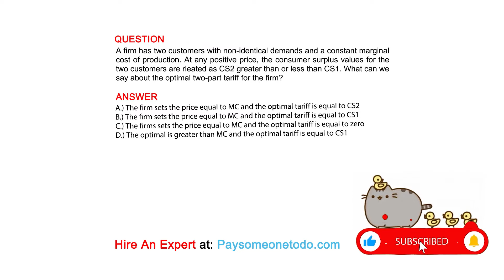A firm has two customers with non-identical demands and a constant marginal cost ...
QUESTION
A firm has two customers with non-identical demands and a constant marginal cost of production. At any positive price, the consumer surplus values for the two customers are rleated as CS2 greater than or less than CS1. What can we say about the optimal two-part tariff for the firm?

ANSWER
A.) The firm sets the price equal to MC and the optimal tariff is equal to CS2
B.) The firm sets the price equal to MC and the optimal tariff is equal to CS1
C.) The firms sets the price equal to MC and the optimal tariff is equal to zero
D.) The optimal is greater than MC and the optimal tariff is equal to CS1